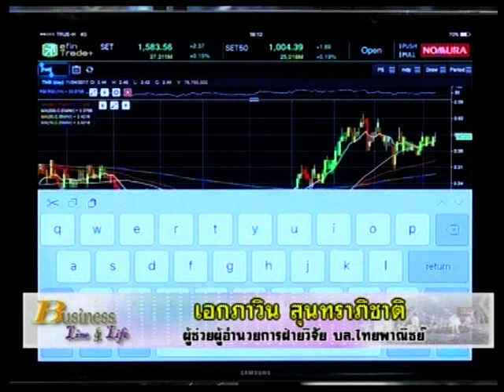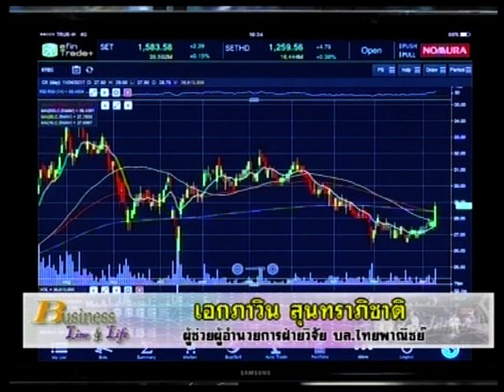เอกภาวิน สุนทราภิชาติ 11-4-60 On Business Line & Life